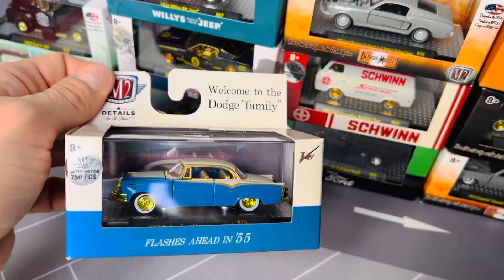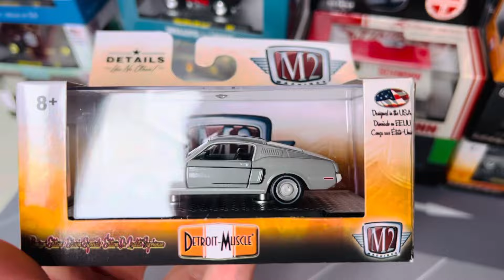M2 Machines 1:64 Rare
M2 Machines 1:64 Chase Version
M2 Machines Редкие модели